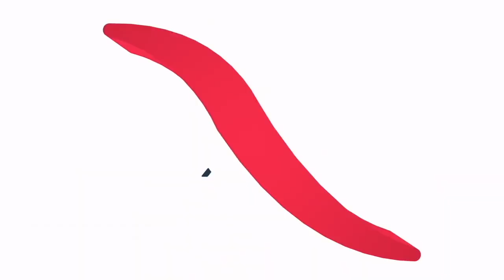MINEDH ADMITE REVER O CALENDÁRIO ESCOLAR QUANDO AS AULAS REINICIAREM